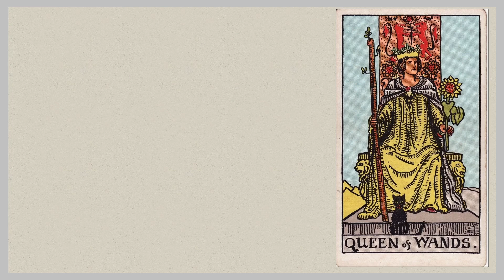034 Tarot Cards Jigsaw Puzzle /Enjoy Gameplay Video on PC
RWS_Wands13
ウェイト＝スミス・デッキは、最も有名で広く使われているタロットカードのデッキです。1909年にアーサー・エドワード・ウェイトとパメラ・コールマン・スミスによって作成されました。このデッキは、独特のシンボリズムに富んだ絵柄と簡潔ながらも詳細なデザインが特徴で、多くのタロット占い師に愛用されています。22枚の大アルカナと56枚の小アルカナから構成され、各カードには独自の象徴や意味があります。ウェイト＝スミス・デッキは、初心者からプロまで広く使用されており、タロットリーディングの標準的なデッキとして知られています。その普及と影響力は非常に大きく、タロットの象徴や解釈において重要な役割を果たしています。このデッキは、タロット占いの学習や実践において不可欠なツールとなっています。
パメラ・コールマン・スミス（Pamela Colman Smith）は、1878年にイギリスで生まれた画家であり、ウェイト=スミス・デッキのイラストレーターとして最もよく知られています。彼女はジャマイカで育ち、後にニューヨークとロンドンで芸術を学びました。1909年にアーサー・エドワード・ウェイトの依頼でタロットデッキを制作し、その独自のシンボリズムと色彩豊かな絵柄は、タロットカードの歴史において革新的なものとなりました。スミスの絵は、特に小アルカナの各カードにも詳細なイラストを描いたことで、従来のタロットカードとは一線を画しています。彼女の作品は、タロットリーディングを視覚的に豊かにし、解釈をより直感的に行う手助けとなりました。生前は商業的成功には恵まれなかったものの、彼女の貢献は現在でも多くのタロット愛好者に称賛されています。パメラ・コールマン・スミスは、タロット界において永続的な影響を与えた重要な人物として評価されています。

Pamela Colman Smith, Public domain, via Wikimedia Commons

こんにちは🎉この動画では、あなたは手をわずらわせることなく、パソコンの画面越しにジグソーパズルを完成させることができます。手軽に、そして楽しみながら、美しいイメージを完成させる喜びを味わってください。あなたがただ見ているだけで、パズルが完成していく様子をお楽しみください🧩
また、新しいジグソーパズルにしたい絵がある場合は、コメント欄からお気軽にリクエストしてください。皆さんのご要望にお応えして、さらに楽しい動画をお届けします！🎨

Hello there! 🎉 In this video, you can complete jigsaw puzzles on your computer screen without any hassle. Enjoy the delight of completing beautiful images easily and have fun while you do it! Sit back and watch the puzzle pieces come together effortlessly. 🧩
Also, feel free to request any new images you'd like to see as jigsaw puzzles in the comments section. We're here to fulfill your requests and bring you even more enjoyable videos! 🎨